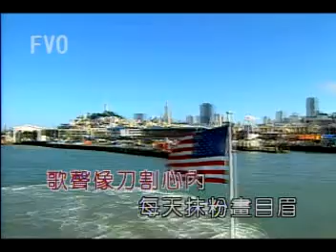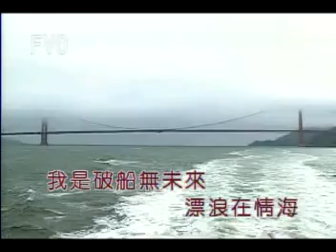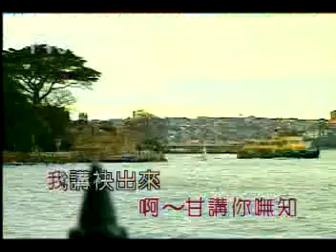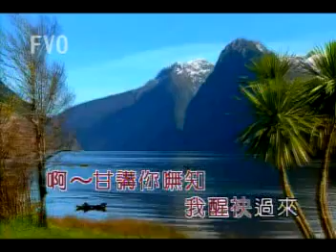甘講你嘸知 (台語歌曲) 原唱：黃乙玲 / aTo翻唱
【甘講你嘸知】
原唱：黃乙玲
作詞：向月娥
作曲：劉思偉

夜市內人山人海　無人管阮好或壞
那卡西自由自在　歌聲像刀割心內
每天抹粉畫目眉　等你回心倒轉來
等到酒醉哭出來　騙講歡喜的目屎

啊　甘講你嘸知　我講不出來　心痛的感覺像火災
啊　甘講你嘸知　漂浪在情海　我  是破船無未來

啊　甘講你嘸知　無情的世界　寂寞比酒擱較厲害
啊　甘講你嘸知　我醒不過來　夢嘛無聽你叫心愛